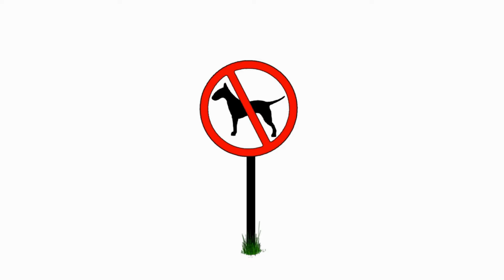Barn Demo Day 1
We tore down an old barn for materials, and when we came close to having the work done, all the cars we saw driving by slowly, finally pulled in and asked for the spoils of our labor, the way she goes..